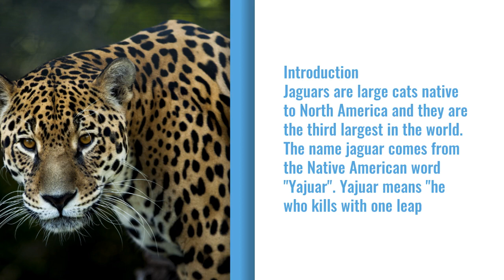Jaguars Wild Life Documentary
This video is all about jaguars. It tells you lots of information on them and it will definitely help you out.